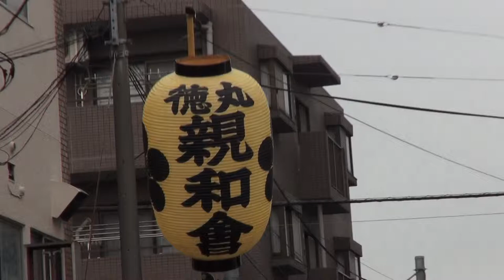平成26年 板橋農業祭り 神輿ﾊﾟﾚｰﾄﾞ【徳丸 親和會】。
【キューバ＆ジャパン文化交流です】日本の神輿です、日本の祭りです　魅力、迫力、見て、知って、味わって！！。東京都板橋区　第３７回板橋農業まつり　神輿パレード。板橋区は地名の由来や安土桃山時代以前については板橋郷を参照 。
　１９３２年（昭和7年）以前については板橋町、上坂橋村、志村、赤塚村を参照。
　板橋区役立当時は、現在の練馬区も含む広大地域で有り、田畑地が多く、【東京の満州】とも呼ばれていた。